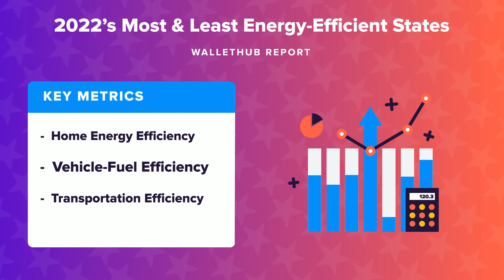2022’s Most & Least Energy-Efficient States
The personal-finance website WalletHub just released its report on 2022’s Most & Least Energy-Efficient States
Source:
2022’s Most & Least Energy-Efficient States